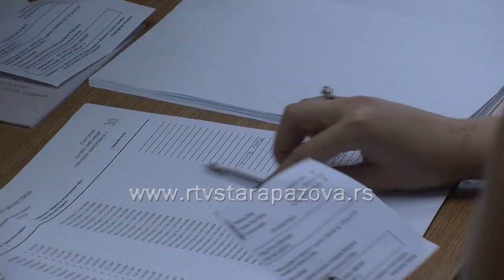Izbori za članove Saveta naconalnih manjina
Redovni izbori za članove nacionalnih saveta nacionalnih manjina održavaju se svake četiri godine, koliko, prema Zakonu o nacionalnim savetima nacionalnih manjina, traje mandat jednog saziva nacionalnog saveta. Ove godine izbori će biti održani 4. novembra, a čak pola miliona ljudi u Srbiji je upisano u poseban birački spisak.